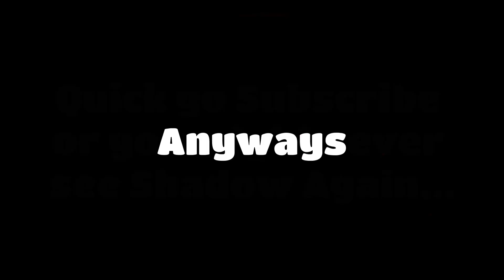I Hacked ShadowNinjaData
NOT Fall Guys Ultimate Knockout Battle Royale